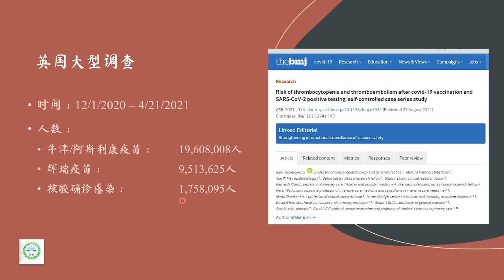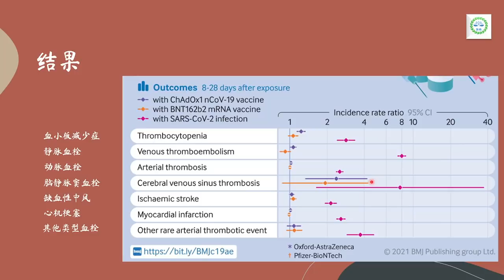新冠杂谈 - 疫苗的严重副作用是不是不打疫苗的理由？